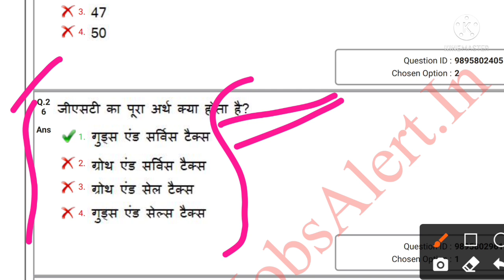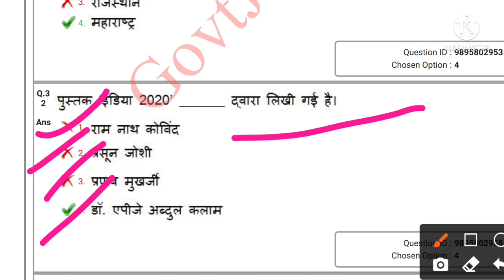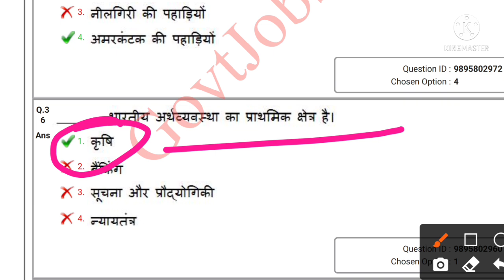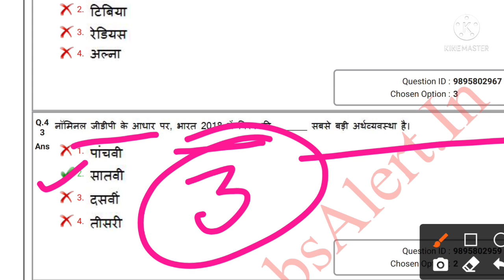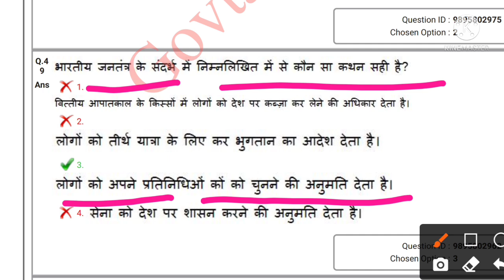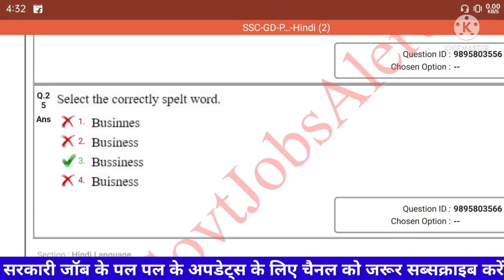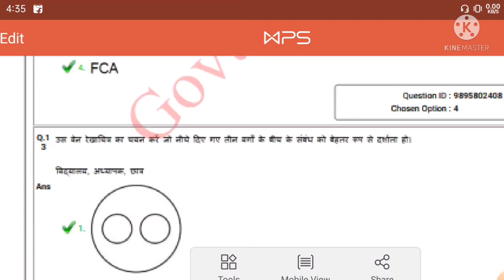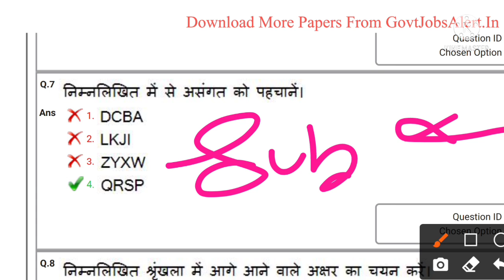Ssc GD previous year question paper | ssc gd practice set | ssc gd vvi question 2021 exam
नमस्कार दोस्तों...

Ssc gd constable previous year question paper important for 2021 exam

Suraj Kumar
From - Bhojpur Bihar